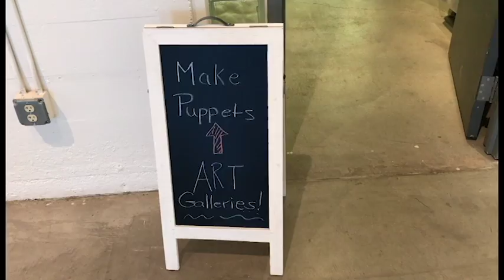10th Annual Grand Avenue Festival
The 10th Annual Grand Avenue Festival in Phoenix Arizona. created by Johnny Chapa